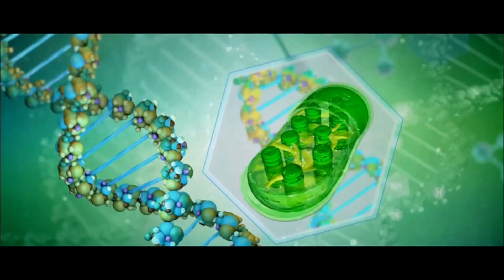Mahalakshmi N Vs Hatkhamba | RATNAGIRI CHAMPION TROPHY 2018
Day 6 | RATNAGIRI CHAMPION TROPHY 2018